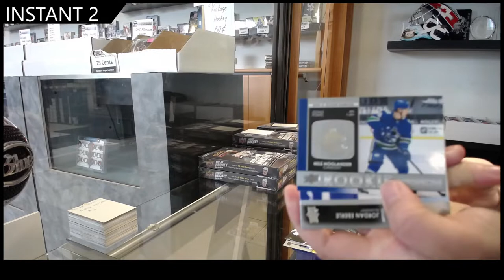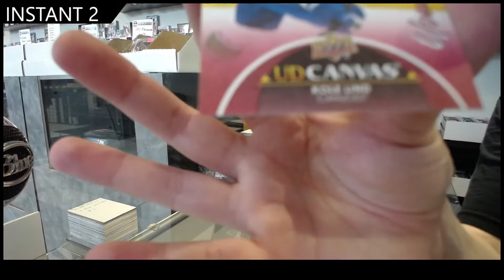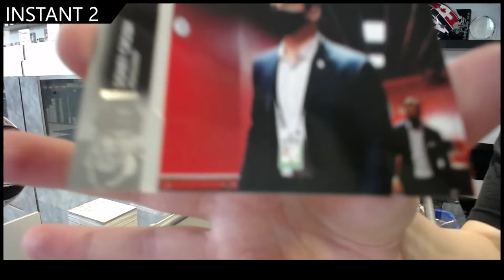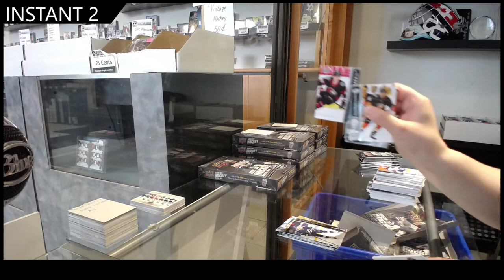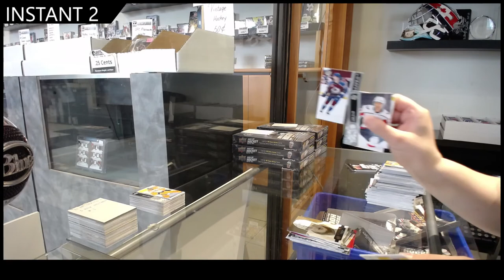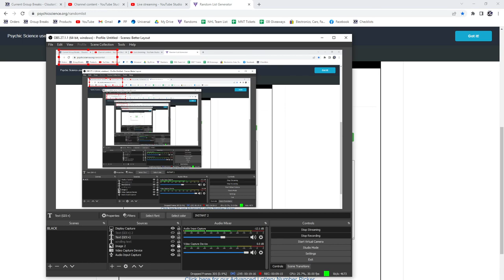21-22 Upper Deck Series 1 Hockey 3 Box Break - GB #16,627